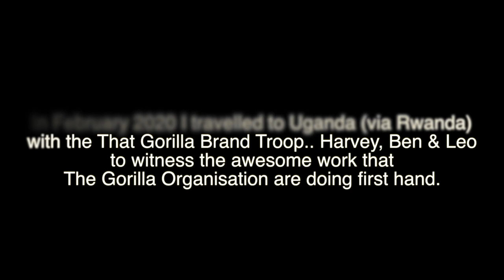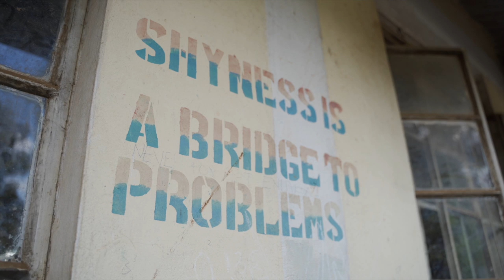African Adventure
Visiting the Gorilla Organisation with That Gorilla Brand in Kisoro, Uganda via Kigali, Rwanda.

Filmed by Victory Visuals
Edited by Tim Shieff